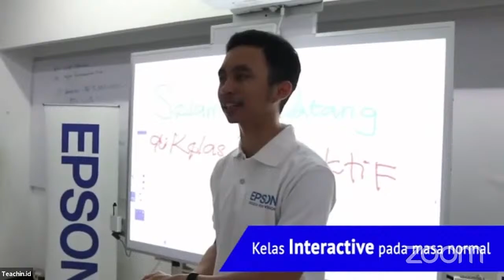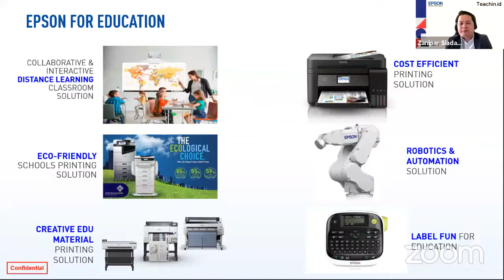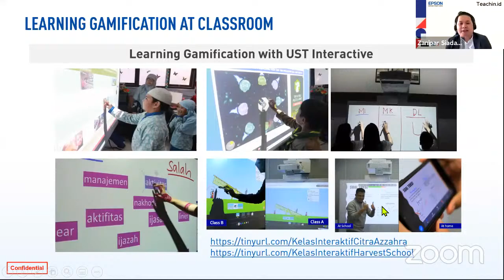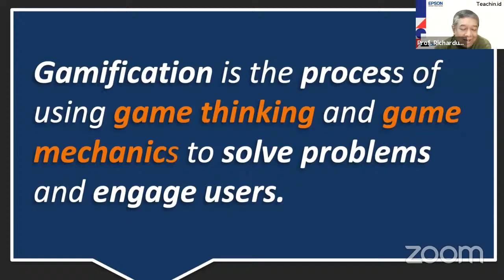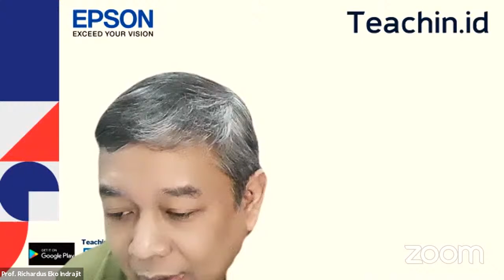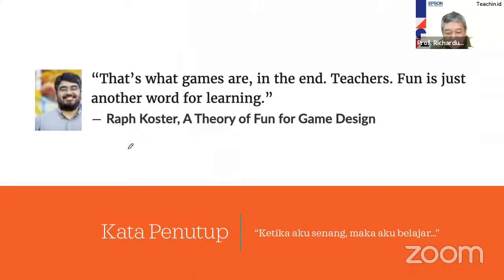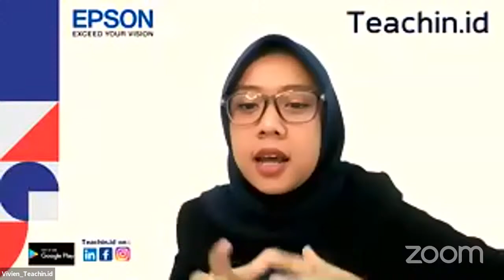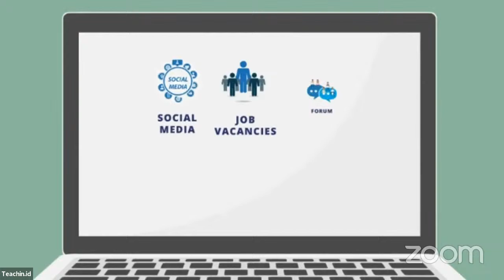Teachin x Epson | Gamification dalam PJJ